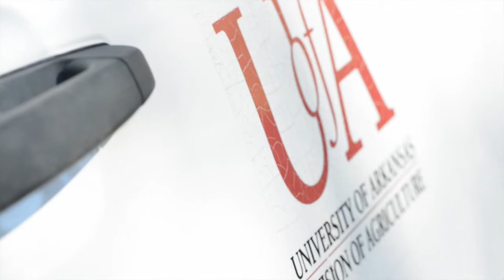Dr. Slaton Talks Fertilization Practices and Guidelines for Irrigated Soybeans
IMPROVING SOIL-TEST-BASED FERTILIZER recommendations and plant nutrient management decisions for farmers who rely on irrigated-soybean production in Arkansas is being researched and funded by checkoff dollars. Evaluating and improving fertilization practices and guidelines will increase soybean yield and overall profitability.